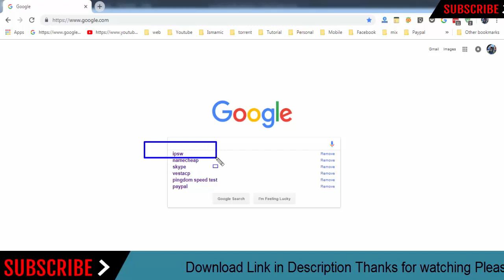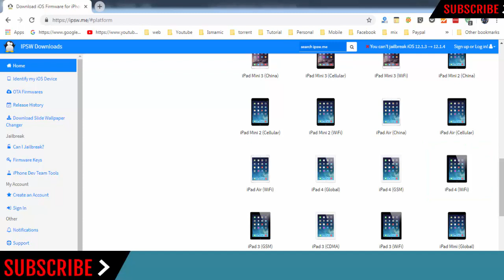Download iPad 2 (CDMA) Firmware | IPSW (Flash File|iOS) For Update Apple Device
Download iPad 2 (CDMA) IPSW (Flash File|iOS) For Update iPhone Device